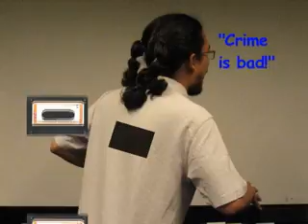Mr. Woodbuddy Election Video